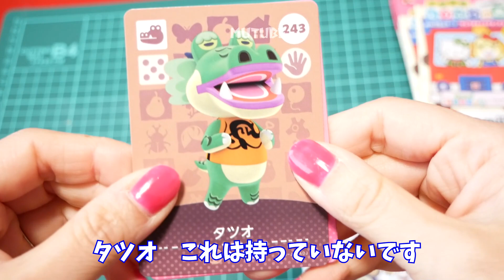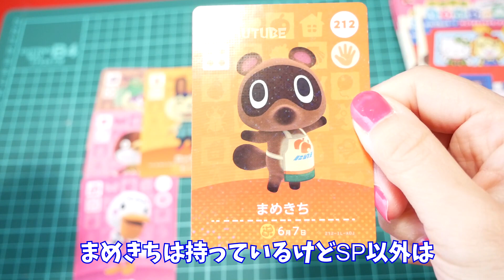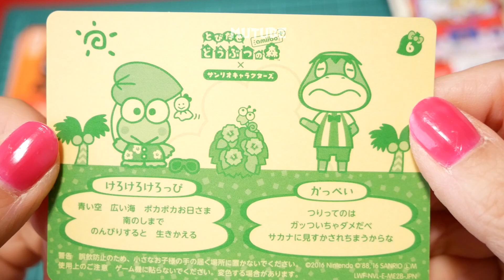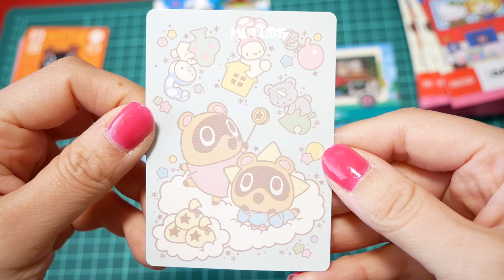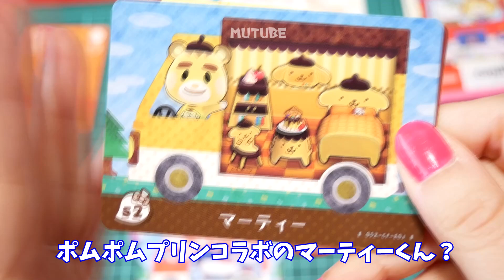あつまれどうぶつの森サンリオキャラクターズコラボ復刻版amiiboカード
あつまれどうぶつの森サンリオキャラクターズコラボの復刻版が発売しました！

ニンテンドーストアで予約して購入しましたが一部のセブンイレブンで購入可能とのことです。

ニンテンドーストアではお1人様15パックまでですが定価で購入できるので、そちらからの購入をお勧めいたします。